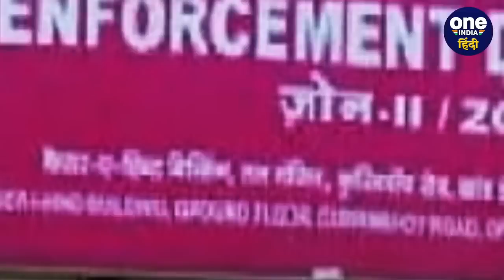Sanjay Singh ने ED-CBI को लेकर किया बड़ा खुलासा, दागे कई सवाल | वनइंडिया हिंदी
आम आदमी पार्टी (Aam Aadmi Party) के राज्यसभा सांसद संजय सिंह (Sanjay Singh) ने ईडी-सीबीआई (ED-CBI) पर आरोप लगाते हुए कहा है कि आज पूरे देश को मैं ये बताना चाहता हूं कि ED कैसे इंफोसिंग डिक्टेटर बन गई है. उन्होंने कहा आज मैं इसका खुलासा करूंगा. सिंह ने कहा कि ED लोगों को प्रताड़ित करती है. आप नेता ने और क्या कुछ कहा सुनिए...